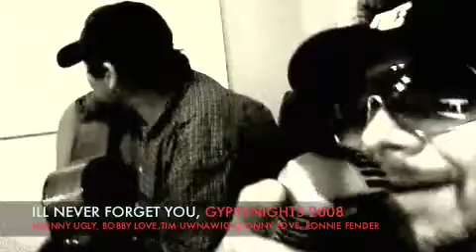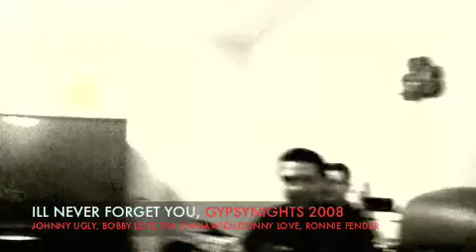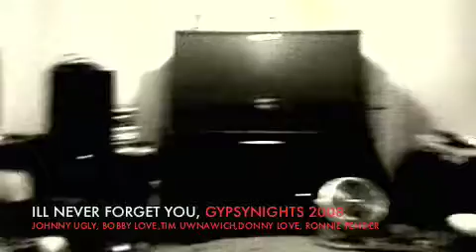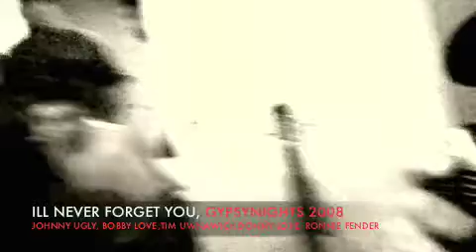JOHNNY UGLY NEVER FORGET YOU 2008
LADIES AN GENTELMEN...I PROUDLY GIVE YOU THE GYPSYNIGHTS REHERSING  ILL NEVER FORGET YOU FOR THE 1ST TIME